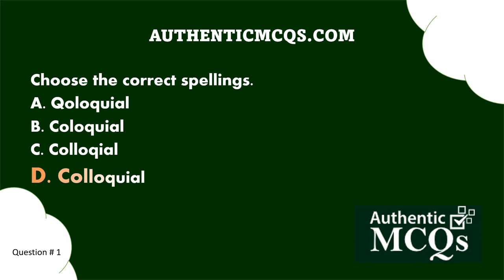Correct spilling MCQS || English MCQs || CSS|| PMS|| FPSC |PPSC||KPPSC||2023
25 november 2022 current affairs mcqs,
500 most important current affairs mcqs,